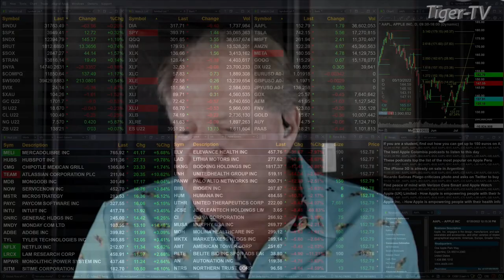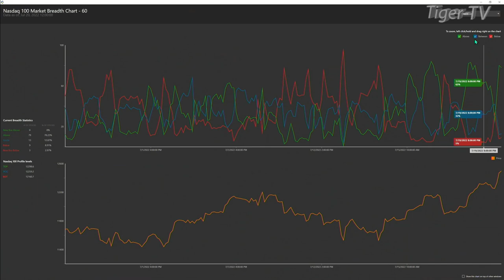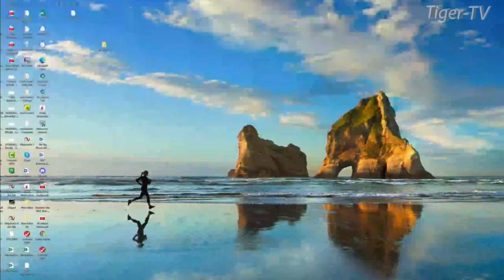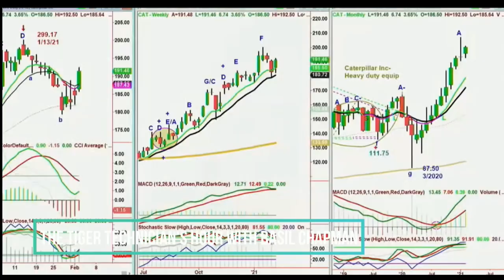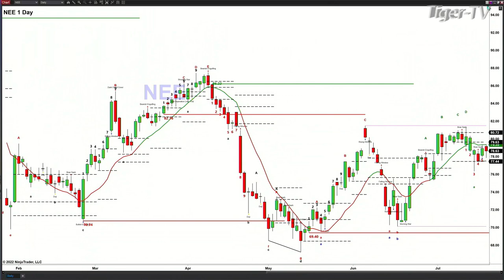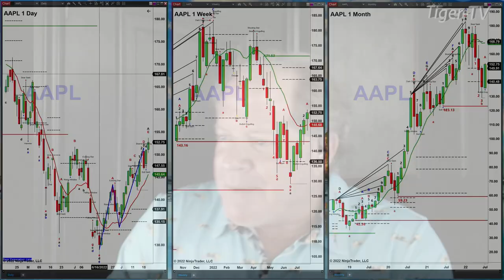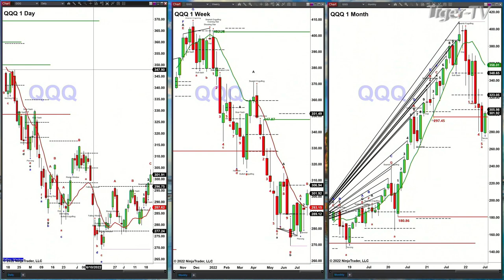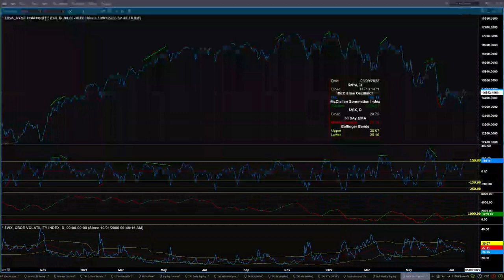July 20th The Trader's Edge with Steve Rhodes on TFNN - 2022